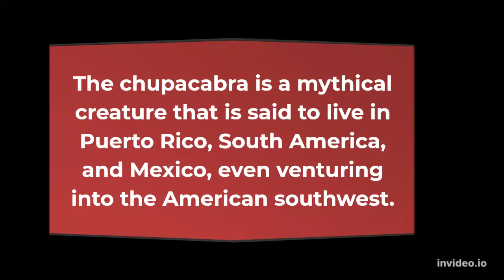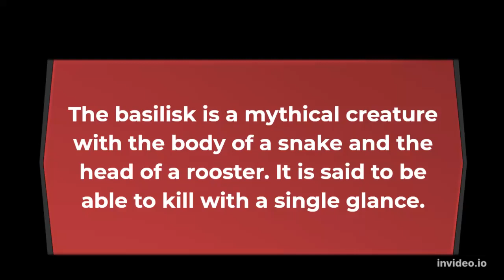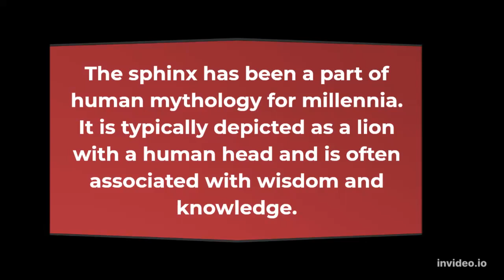The 10 Oldest Monster Myths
Whatever the reason, there’s no denying that monsters are here to stay, and here is a list of the monsters who have lived in our collective consciousness for the longest time.
Perhaps it’s because we all have a little bit of monster inside of us, just waiting to come out. Or maybe it’s because these stories have been passed down for generations, becoming a part of our collective consciousness.